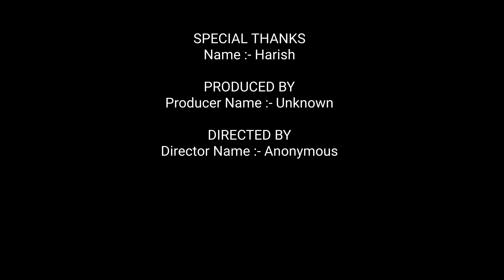Lucky Lab it's time to be furious || Fun at home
There are various breeds of domesticated dogs. The Labrador Retriever, which is one of the many types of dog breeds, was believed to originate from Newfoundland and Labrador, Canada. The Labrador Retriever is a modern generation of St. John’s dog. The existence of this breed officially began in the early 19th century; after a number of St. John’s dogs were introduced in Dorset, England (Jenner, M., n.d.). There is no specific evidence on how the Labrador retriever got its name. However, it was believed that the name (Labrador retriever) had been around long before the discovery of a letter; written by Earl of Malmes Bury dated in 1887. In his letter, he addressed his dogs as Labrador. (Lorken Farm, n.d.). Moreover, it was believed that Labradors were simply named as Labrador because of their origin. (Jenner, M., n.d.). In general, the Labrador Retriever can be described based on three major descriptions which…show more content…
The Labrador Retriever is generally an obedient, gentle and a family-oriented dog well suited for children thus making it the most popular dog breed. This breed is “one of the classic examples of a breed’s being outstanding in field work but nevertheless having the qualities that make it an ideal family dog” (Hart & Hart, 2013, p. 124). One of the essential traits of a Labrador Retriever is that dogs of this breed have high intelligence, making them easily trained. These dogs have the capability to carry out multiple complex tasks. Because of this, Labrador Retrievers are one of the trusted breeds to be trained as guide dogs for the blind, “signal dogs” for the hearing impaired and therapy dogs for children’s hospitals and nursing homes (Rugh, K., 2004). Labrador Retrievers also assist well as service animals. As a result of their high energy and determination, these dogs “can be trained to identify illegal food and plants and harmful substances” (Baker, S.,

Show More

Related

Lakeland Terrier Description

955 Words  | 4 Pages

They want to be boss and this sometimes does not go well with other pets. They love to dig an bark. They make good watchdogs. The Wire Fox Terrier dog is one of the oldest terrier breeds. They were developed to dig into burrows to get out foxes and other small critters.

Argumentative Essay: Should People Have Pitbulls?

472 Words  | 2 Pages

Children are really able to open up and share their emotions with with the dogs and pet them for affection and touch (Melanie). “The children also read to the dogs and become stronger readers” says Melanie (Melanie). They can be loving animals and it's great if you get to have that relationship with them. They are very brave, smart, and loyal dogs so they will be very obedient towards their owner (Palmer).

Iditarod Speech

581 Words  | 3 Pages

They have to make sure the sled dogs get enough food, resting place, and many other crucial things. The Iditarod is a significant event because it is a tribute to Alaska’s history and the role sled dogs played, it preserves the historic Iditarod trail, and it saves the sled dog culture and Alaskan Huskies. First, the Iditarod is a significant event because it is a tribute to Alaska’s history and the role sled dogs played. The passage states that sled dog culture and Alaskan Huskies were being phased out of existence due to snowmobiles.

Informative Essay On Corgi Retriever

1283 Words  | 6 Pages

The first reason of choosing this dog is their amazing temperament. Golden Retrievers are known to be loyal, loving, and extremely eager to please. All of these traits make them ideal to train as a diabetic alert dog, or any service dog. Their amiability also allows for a people oriented dog, which is a key factor in a diabetic alert dog. Another reason for choosing The Golden, is their high level of sociability and tolerance of many different social situations.

The ASPCA: The First Humane Society

422 Words  | 2 Pages

In conclusion, the ASPCA does its best to help animals, no matter how difficult it may seem. Giving helpless animals to people who care, it what the ASPCA strives to accomplish. 100’s of animals are rescued everyday from their abusive owners, all because of the

Pitbulls Should Be Banned Essay

407 Words  | 2 Pages

The character traits of your average American pitbull are affectionate, strong willed, clownish, loyal, and obedient. Of course those characteristics vary depending on the canine but that goes for every dog. If you raise a pitbull the right way it will stay by your side and protect you in your family. That quality makes pitbulls an ideal family pet.

Rottweiler: Argument For Survival In The Yukon

510 Words  | 3 Pages